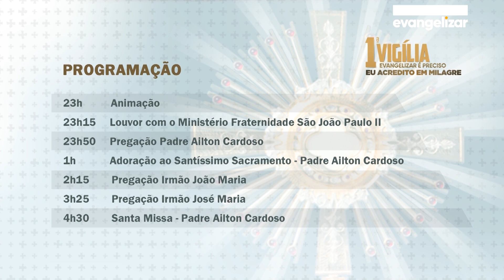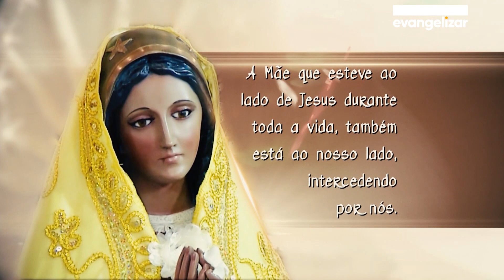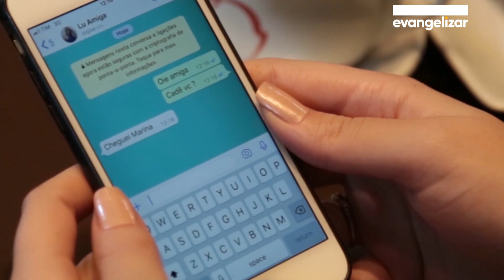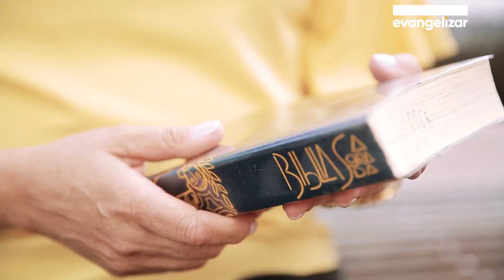3º dia - Bendita És Tu entre as mulheres | Momento com Maria [CC]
MCM19PG030I